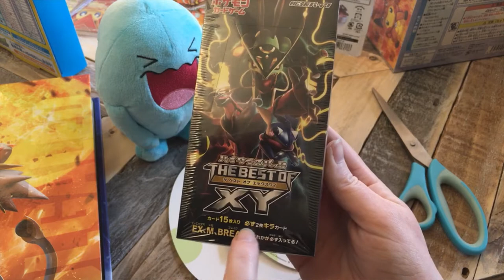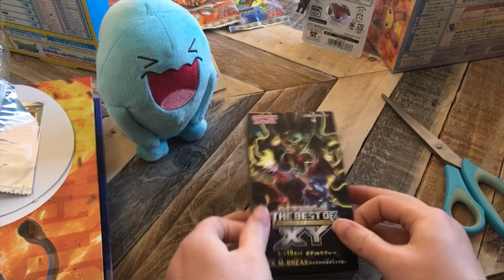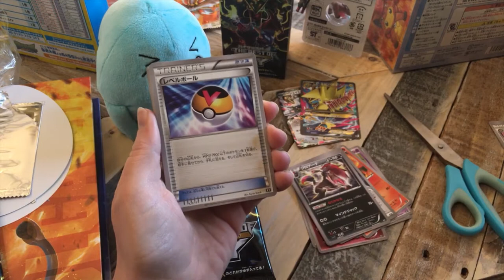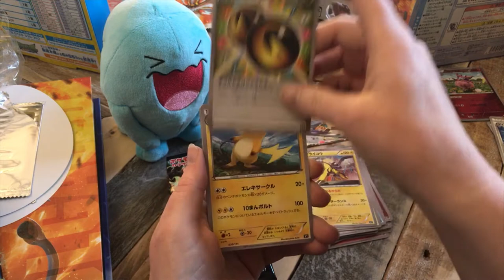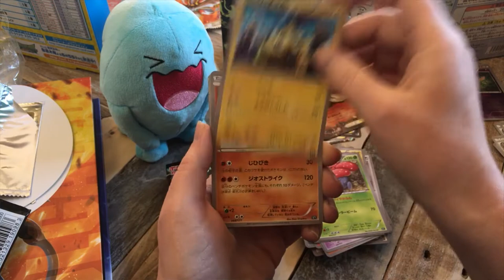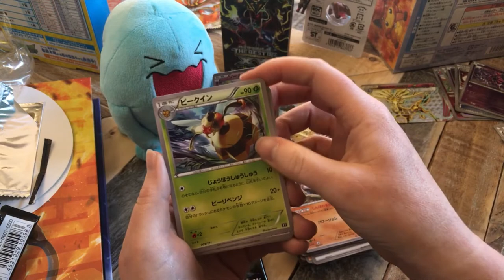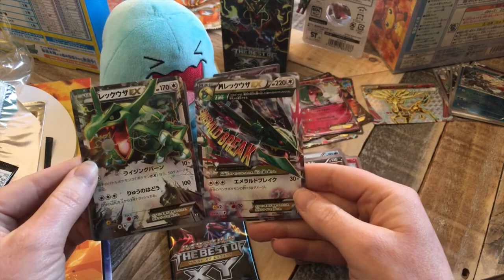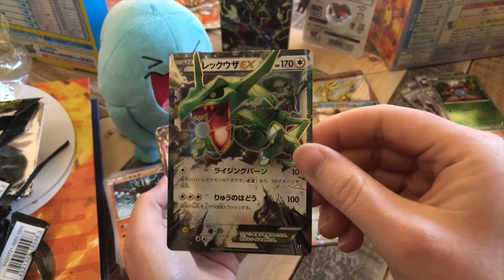Japanese Pokemon Cards- THE BEST OF XY Box #1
THE BEST OF XY! Brand new release in Japan! What will we get?